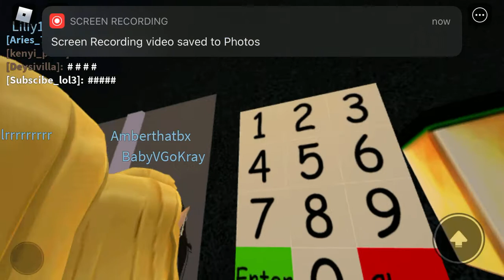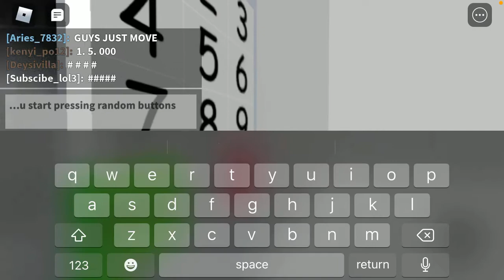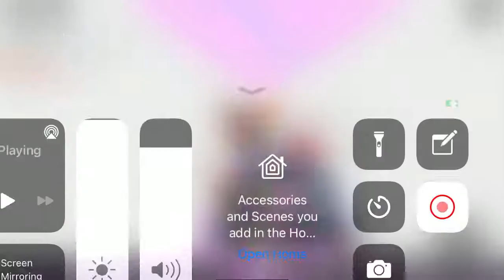Obby for robux ￼Part 3 ￼